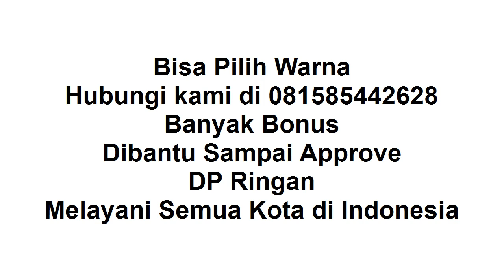New Sigra 2021 Jombang Baru Bekas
Selamat malam, semoga sehat selalu ya.

New Sigra 2021 :
1. Ready Manual / Auto
2. DP Ringan
3. Banyak Pilihan Warna
4. Banyak Bonus
5. Bonus kaca film, anti karat,karpet, talang air
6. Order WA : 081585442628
7. Tahun 2021
8. Proses Mudah
9. Dibantu sampai disetujui
10. Promo Valentine